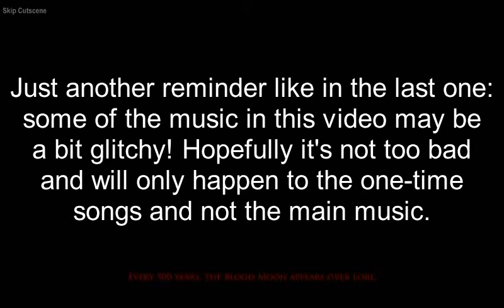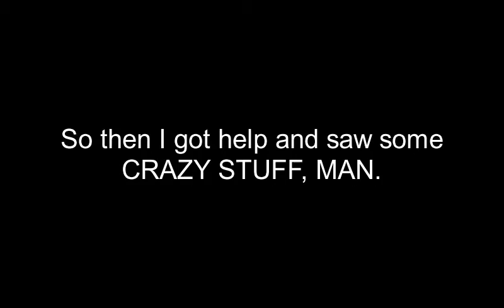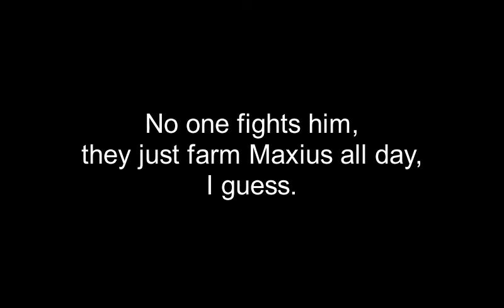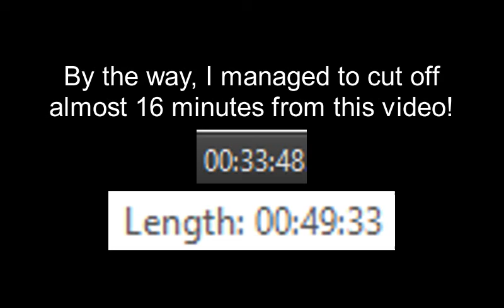FridAy-QWorlds: The New Blood - The Blood Moon Rises (Halloween 2017)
Continuing the Mogloween Trilogy, we celebrate a quadruple-event from October 2017 with Kimberly and Voltaire, Safiria and Constantin, and overpowered bosses! Again, we only made it through about half of the event, but I think we can all guess how it ends anyway...